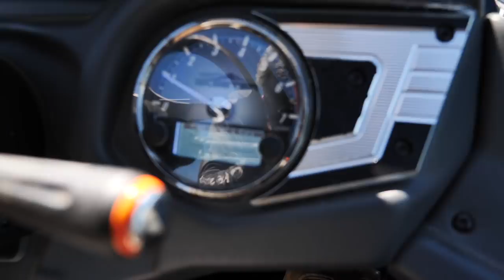MY BASS BOAT IS STUCK! | LAKE WATER DROPPED OVERNIGHT...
Camping on the shoreline of broken bow lake after heavy rain, I woke up to the lake being lower and my boat being stuck in the mud. Luckily I was able to get it out after 10 minutes of rocking and pushing.